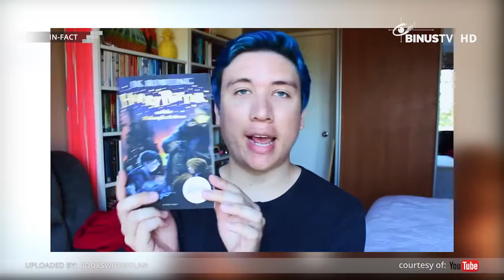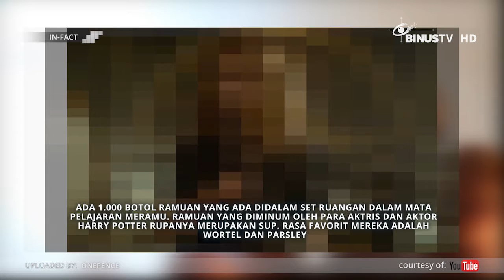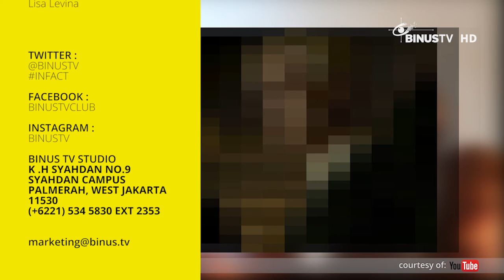IN-FACT - Harry Potter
There are lots of life phenomenon and life events, filled with exciting & unique facts.

IN-FACT will delve and discuss those unique facts, “in fact” it will give useful information.